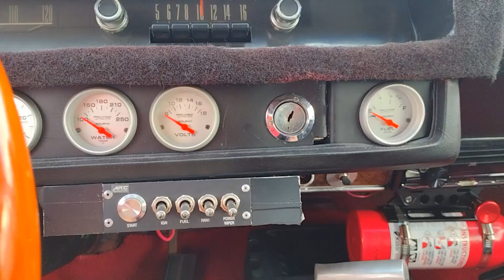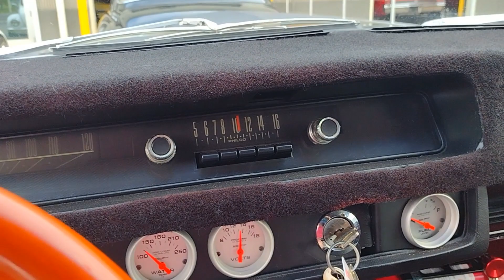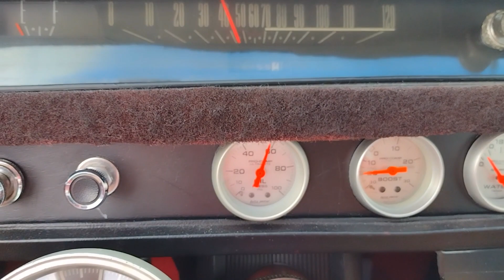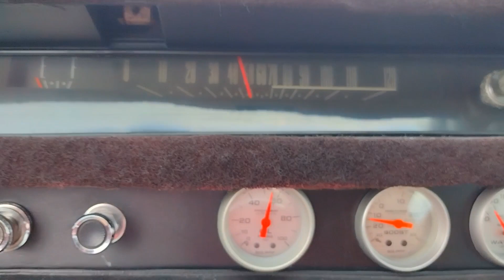1968 Ford Galaxie 500 pro street built 390, Wilwood brakes for sale Survivor Classic Cars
Muscle car might not be the first thought when you hear about a 1968 Ford Galaxie 500, but this car might just change that!
Powered by a built 390 CID V8 with 428 heads, aluminum intake, dual 4-barrel carburetors, MSD 6AL box, headers, and a 4 row aluminum radiator with electric fans. This baby sounds mean and can really get after it! That powerhouse is backed up by a C6 automatic transmission that shifts through a floor mounted B&M shifter.
4-wheel Wilwood disc brakes bring it to a stop in a hurry, and new shocks and springs keep the tires on the ground. Magnum 500 style wheels look fantastic and are wrapped in radial tires. The hood has a Mustang hood scoop and louvers to release the heat from the engine compartment. Pair that with a rear spoiler, and this Galaxie is like no other!
The interior has black racing style bucket seats, a stock back seat, a roll bar, harnesses, and an engine control panel with switches for the ignition, the electric fuel pump, and the electric fan. It is comfortable and looks fantastic with red carpet, door panels, and dash.
This is a cool car that can be driven and enjoyed, taken to shows and cruises, or hit the track on open drag night! It is a lot of car for not a lot of money and will surely set you apart wherever you take it.